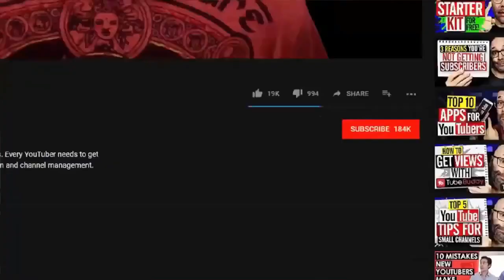Her Family Abandoned her, a woman adopted her. What she Did Then Is Hard to Believe!